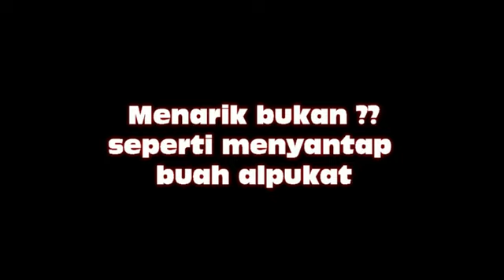Cara Menyantap Mangga Alpukat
Cryscom Video